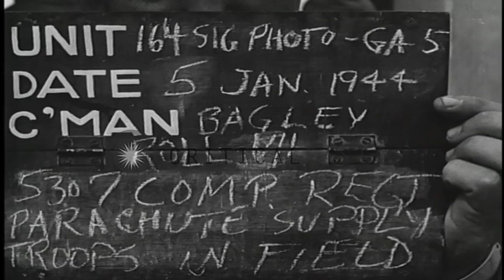United States crewmen stack loads of ration and parachutes in C-47 planes in Burm...HD Stock Footage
United States crewmen stack loads of ration and parachutes in C-47 planes in Burma during World War II.

US 5307 Composite regiment in Burma during World War II. Loads of ration and parachutes are transferred from a truck to a United States Army Air Force ( USAAF ) C-47 aircraft. Interior of the aircraft as the crew stacks the load. Location: Burma. Date: January 5, 1944.

57,000+ broadcast-quality historic clips for immediate download.